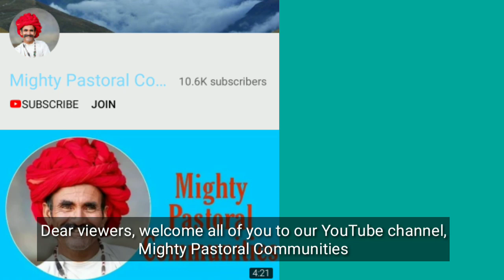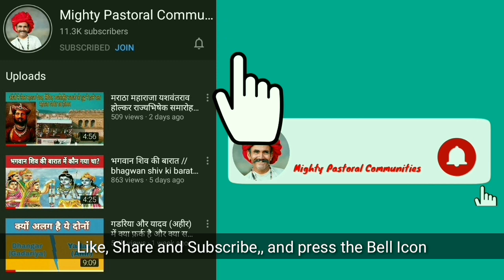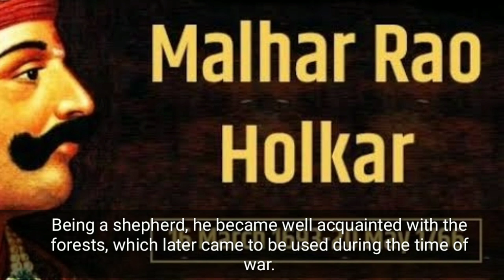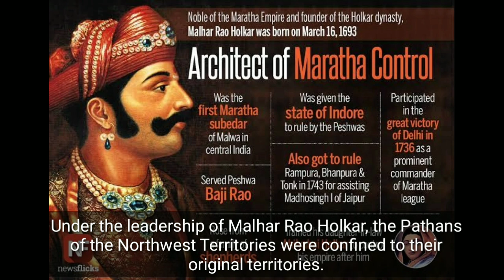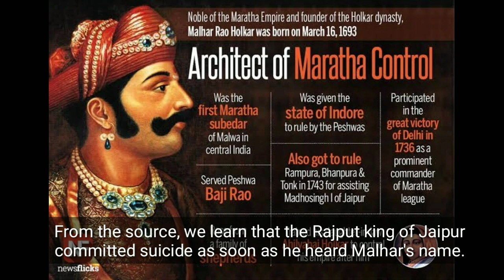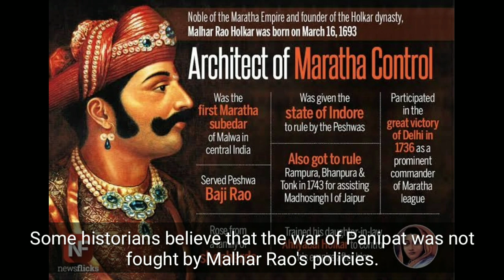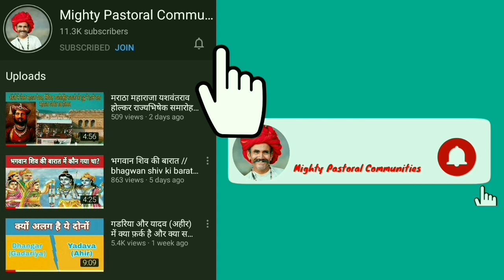मल्हार राव होल्कर/Malhar Rao Holkar// नाम सुनते ही राजपुताने के राजा आत्महत्या कर लेते थे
मल्हारराव_होलकर (16 मार्च 1693 – 20 मई 1766) मराठा साम्राज्य का एक सामन्त थे जो मालवा का प्रथम मराठा सूबेदार थे। वह होलकर राजवंश का प्रथम राजकुमार थे जिसने इन्दौर पर शासन किया। मराठा साम्राज्य को उत्तर की तरफ प्रसारित करने वाले अधिकारियों में मल्हारराव का नाम अग्रणी है।

MalharRaoHolkar (16 March 1693 – 20 May 1766) was a noble Subhedar of the Shrimant Baji_Rao_I Peshwa. He was one of the main piller of Hindavi swarajya Maratha Empire, in present-day India. He was one of the early officers along with Ranoji Shinde to spread the Maratha rule (Hindavi Swarajya) to northern states and was given the estate of Indore to rule by the Shrimant Bajirao Peshwas, during the reign of the Maratha Emperor Shahu I.

Malhar Rao Holkar was from the Dhangar community. He was born on 16 March 1693 in the village of Hol, near Jejuri, Pune District to Khanduji Holkar of Vir. His father died in 1696, when he was only three years of age. Malhar Rao grew up in Taloda (Nandurbar District. Khandesh) in the castle of his maternal uncle, Sardar Bhojrajrao Bargal. His maternal uncle held a cavalry under Maratha noble Sardar Kadam Bande. Bargal asked Malhar Rao to join his cavalry and soon after that he was placed in-charge of cavalry detachment.

He married Gautama Bai Bargal (d. 29 September 1761), his uncle's daughter, in 1717. He also married Bana Bai Sahib Holkar, Dwarka Bai Sahib Holkar, Harku Bai Sahib Holkar, a Khanda Rani. This Khanda Rani status stems from the fact that she was a princess, he had sent his sword (khaaNdaa in Marathi) to represent him at the wedding, to maintain appearances.